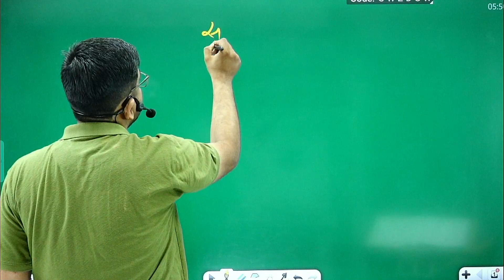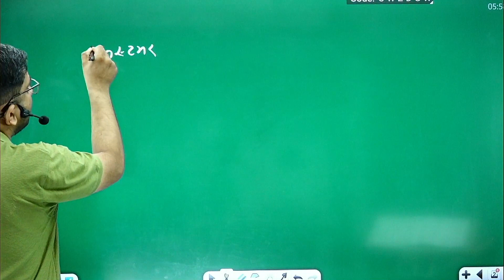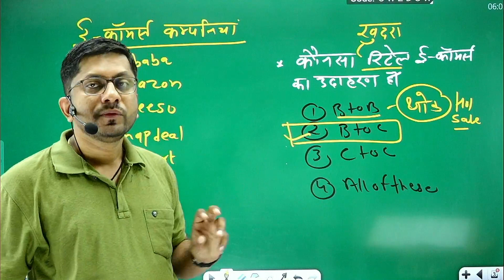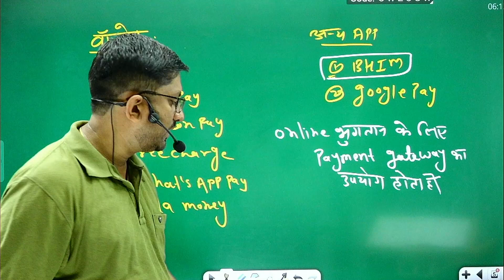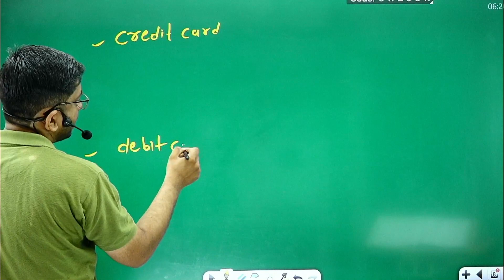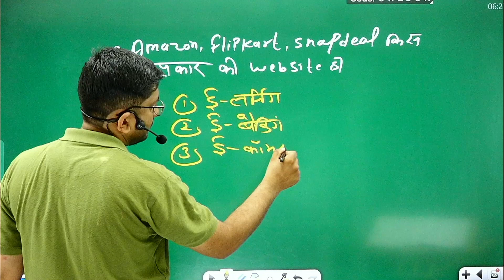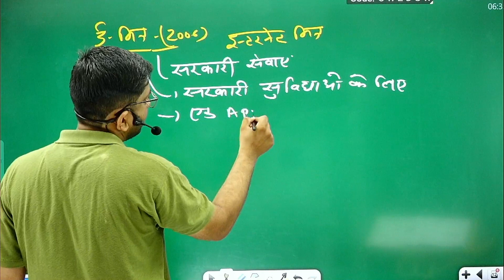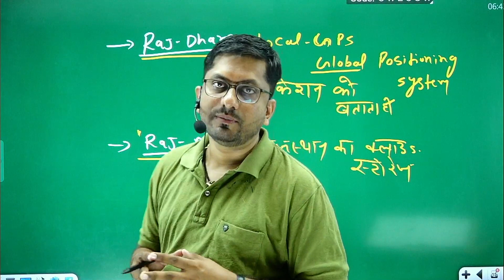सूचना तकनिकी के अनुप्रयोग भाग 1 by prabhat walia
reet suchana takiniki live
Eklavya Computers Channel Provide complete Live Classes,  Recorded classes, PDF Notes, Test Series, MCQ daily quiz, video and audio lectures

Eklavya computers channel से जुड़ने के लिए आपका बहुत बहुत धन्यवाद | कंप्यूटर से सम्बंधित सभी कोर्स के लिए लाइव क्लास और अन्य जानकारी के लिए हमारे यूट्यूब चैनल को सब्सक्राइब करना न भूले || प्रभात वालिया सर से पढ़कर अब तक हजारो विधार्थियो ने सरकारी सेवाओं में अपना स्थान पक्का किया है आप भी सर से जुड़े रहे और आगामी सभी क्लास अवस्य लेते रहे धन्यवाद